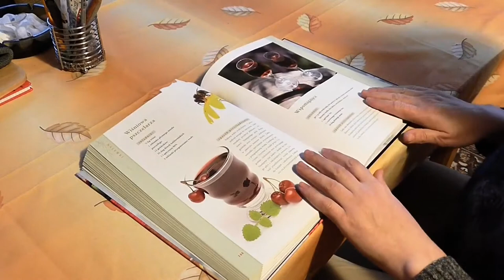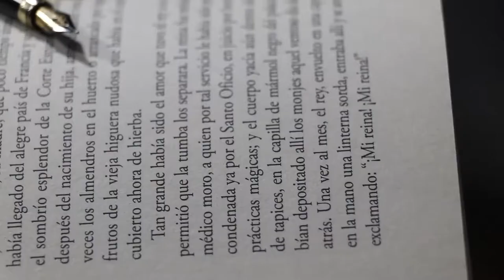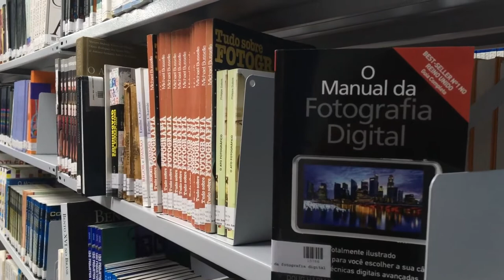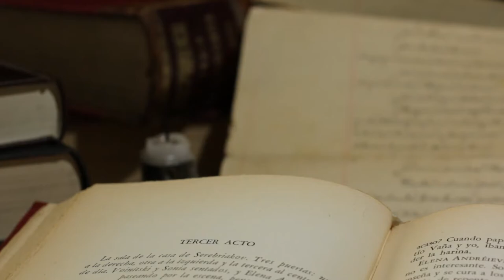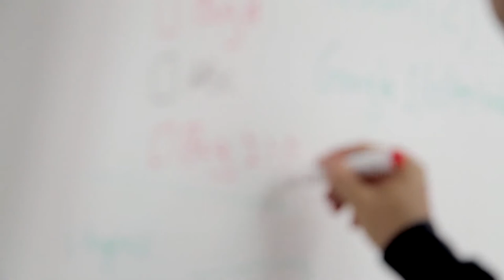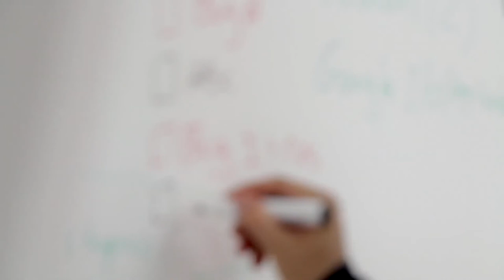[HD] Library of University | College | library background video | no copyright video | royalty free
Full HD stock footage Library | college | royalty free video with no copyright or permission to use.
Library is the best source of learning platform | Replace Online Education to earn scholarship

Don't forget to check the channel playlists for the ultra HD video collections in different categories

All the stock video footages are 💯% free.
Copy the link and download. Can be edited and monetized💲= earn money 💵

Learn more about the license »